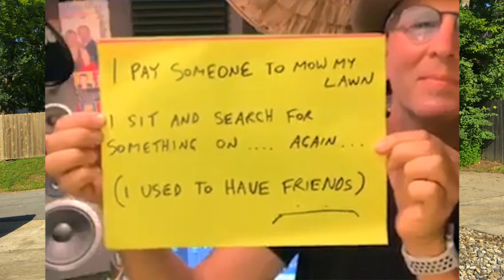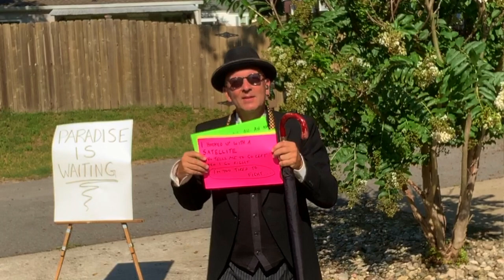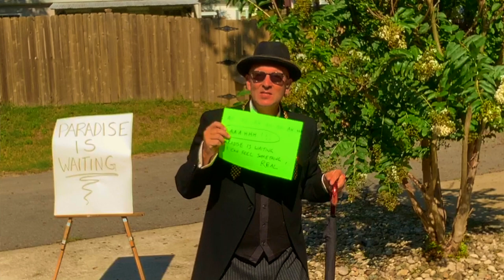Gordon Lee Worden "Paradise Is Waiting"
This is probably my favorite song in my catalog. It's about the stress of having too many entertainment options, and the very real need to get outside once in a while. My dog, Luna, agrees wholeheartedly. She agreed to waive her fee to appear in this video because she believes so strongly in the cause. Chris Aiken on drums. Gord Maxwell on exquisite harmonization.